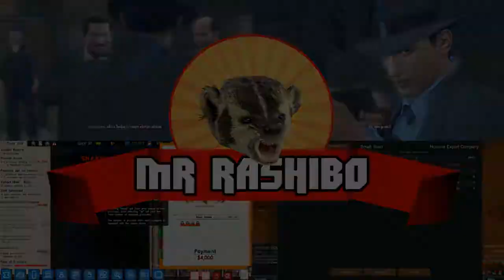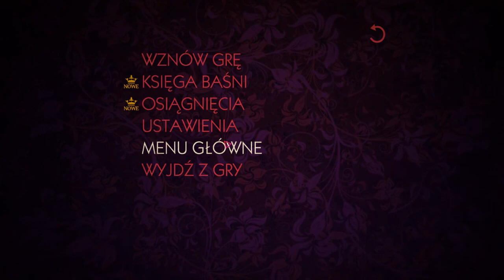Wolf Among Us #14 Negocjacje